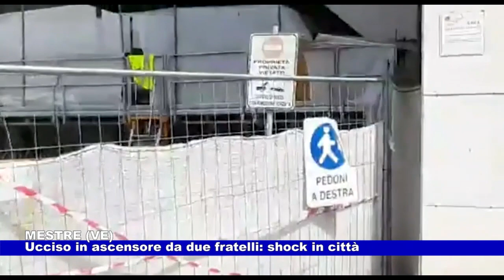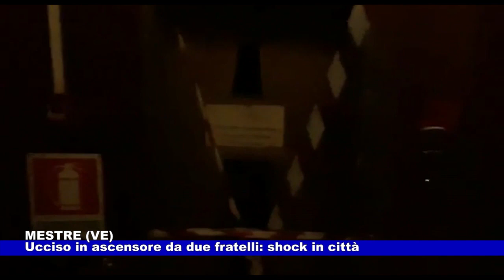News Telecittà 11.08.2023